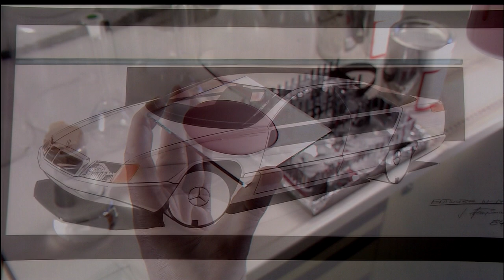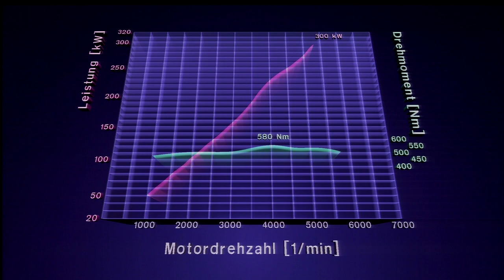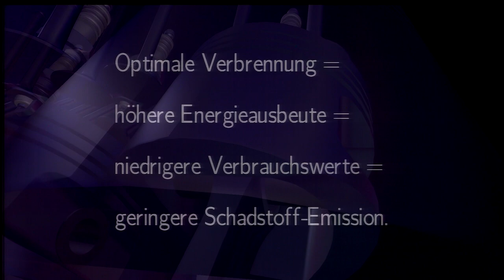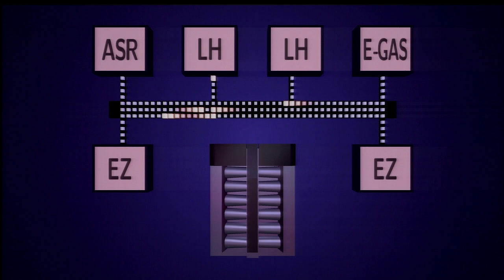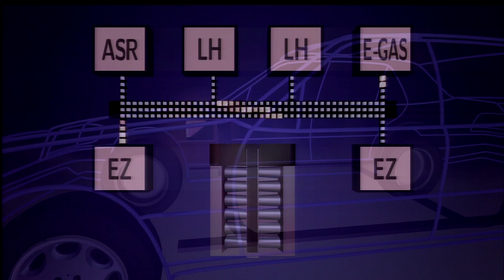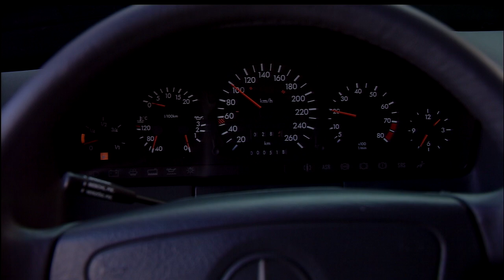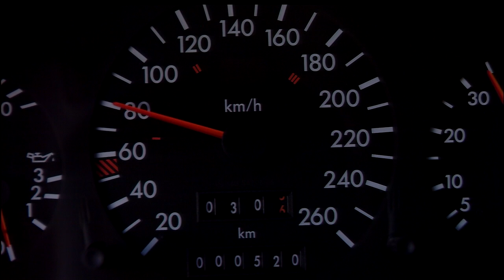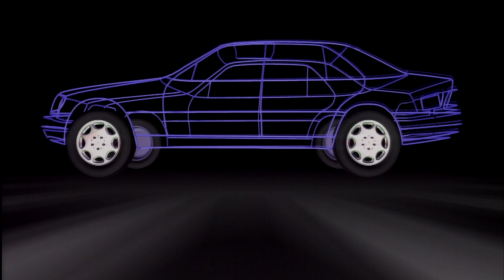Mercedes-Benz: New S-Class Product Demo Part 1 (1991 Analog HDTV 1080i HDVS Promotional Video)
This is the part 1 of "Mercedes-Benz: Neue S Klasse Produkt Demo" (HDP-1547) from a Sony-made high-definition 12" HDVS videodisc. The HDVS disc format was designed to be a highly portable 12" laserdisc-derived media format for Sony's "High-Definition Video System" or "Hi-Vision" back in the early 1990's! Back then, high definition was a little different from how it is now. It was analog (not digital) & close to but slightly different in resolution to the 1080i picture we receive over the air today as it was technically 1125i/1035i. Before the earliest high-definition media was available to the public (via satellite, MUSE Laserdisc, & W-VHS tapes), Sony and other companies began shooting footage, doing research, and, showing public displays of high-definition television. There were three main ways of storing HDTV (or HDVS) at that time: Reel-to-reel tape (HDV-1000), cartridge tape (HDV-10 "UniHi"), & 12" Laserdisc-style discs (HDL-5800 / HDL-2000). This footage came from one of the Laserdisc-style discs.

These HDVS discs could only hold a maximum of 15 minutes of video (on CLV discs, even less on CAV discs)...but it held uncompressed, raw high-definition component video! Take that, Blu-Ray!

This video is a compilation of footage regarding the conception & design of the 3rd generation of Mercedes-Benz's flagship full-size luxury car series, the S-Class (W140) in early 1991. This video uses true HDVS footage, along with CG film scans, to show the design, operation, & performance of the chassis, engine, suspension, transmission, and more. The video also shows, what I assume to be, some of the engineers and designers modeling prototypes of the car along with pre-production artwork. Later footage emphasizes the design of the interior and exterior featuring some very clean yet distinctly 90's shots. While the footage was shot beautifully, the video originally featured no audio & the editing of this disc is rough. It was produced by Steiner-Film.
It is currently unknown what the purpose of this disc was, but segments shown in this disc have been spotted in various HDVS applications such as early HDTV sales material by Sony themselves. (Do you have more information?

Enjoy this very special HDVS footage of what many consider to be the last true S-Class by Mercedes-Benz!

xxxxxxxxxxxxxxxxxxxxxxxxxxxxxxxxxxxxxxxxxxxx

This was recorded off on a Sony HDL-2000 Videodisc player which outputs analog component (1035i) video. Uploaded in the upscaled 4K ProRes for extra clarity!

NOTE: The disc originally had no audio. I've added some selected tracks from Mo Foster's library music album, "Technicolor."

xxxxxxxxxxxxxxxxxxxxxxxxxxxxxxxxxxxxxxxxxxxx

xxxxxxxxxxxxxxxxxxxxxxxxxxxxxxxxxxxxxxxxxxxx

xxxxxxxxxxxxxxxxxxxxxxxxxxxxxxxxxxxxxxxxxxxx